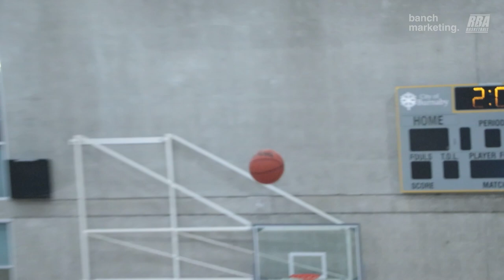2024 Winter Coed League D1 Finals - Happiness vs Ballerinas - Roundball BC Mens Basketball League